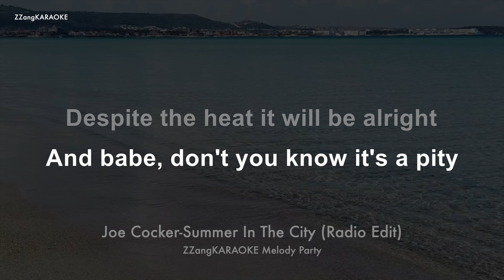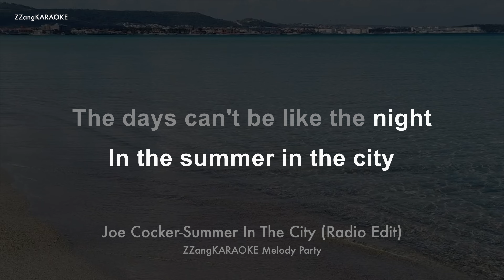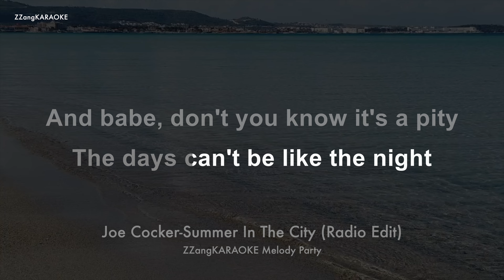Joe Cocker-Summer In The City (Radio Edit) (Melody) (Karaoke Version)